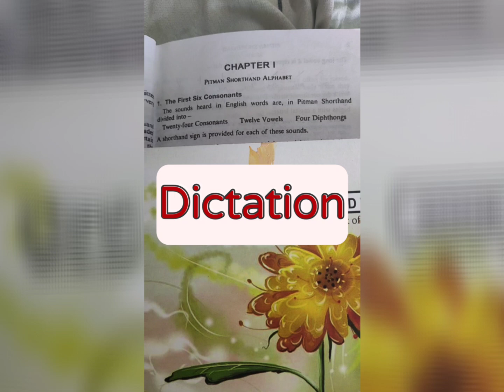Dictation of straight strokes and words ।। CHAPTER I ।। Pitman New Era Shorthand ।।